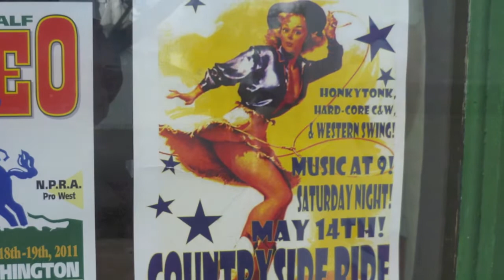SFRC Spring Opener 2011 Quick Vid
Just a glimpse of Saturday's fun. The "brisk" pace made it hard to shoot much video on the go. Watch in 720p.